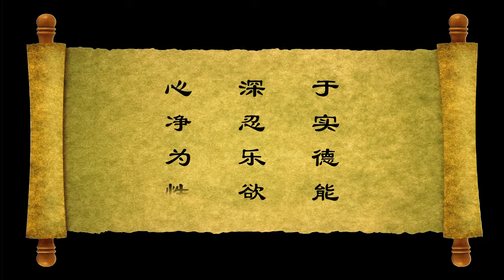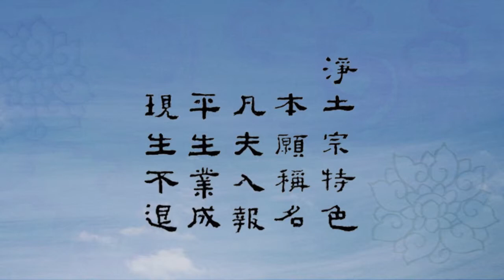净宗法师 第十八愿讲话 （有字幕）第14讲（“至心信乐”之内涵（一）